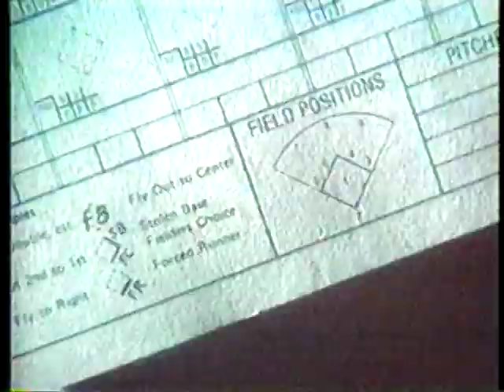1998 MLB Highlights June 30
No MLB games were played on Monday, June 29